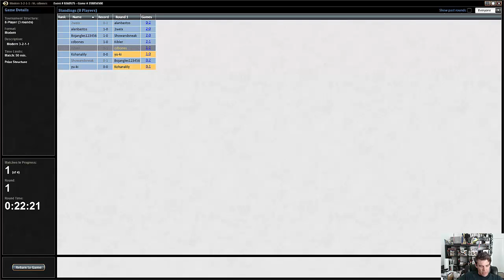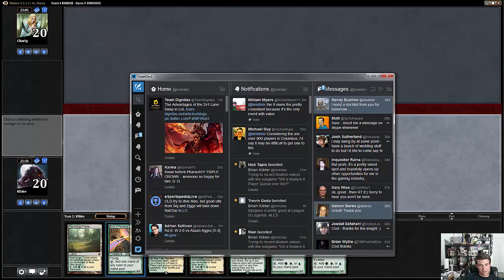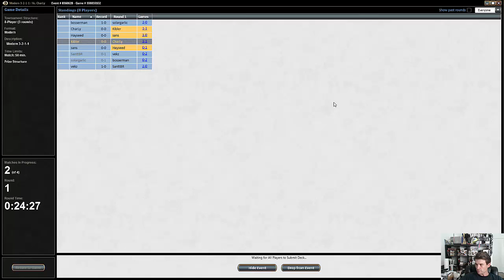6/8/15 - Brian Kibler - Round 2